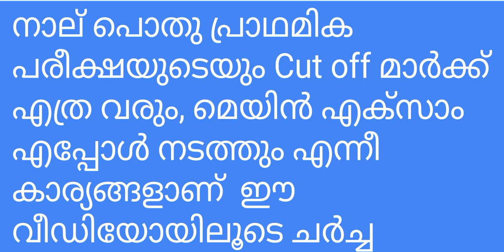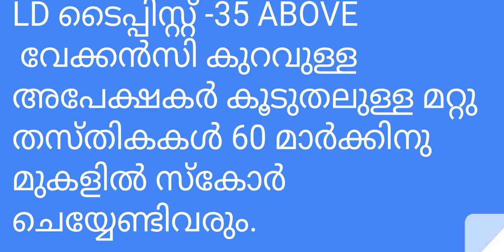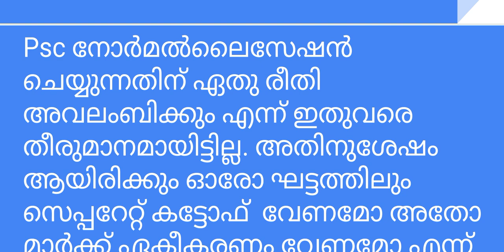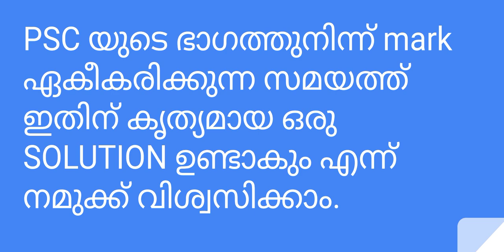Psc prelims cut off|10 level preliminary cut off mark|preliminary exam result date kerala psc